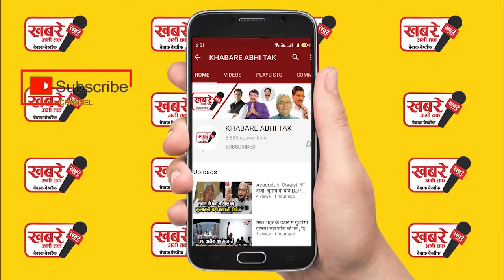अक्षय कुमार से पागलों की तरह प्यार करती थीं शिल्पा शेट्टी, 22 की उम्र में खोई वर्जिनिटी..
KHABAREABHITAK outbreaks the conventional news reading and brings to you the real face of every information at one click! Get latest news from India, world, politics, business, technology, entertainment, sports and science. Witness the panoramic vision of the state on every aspect you can think of!